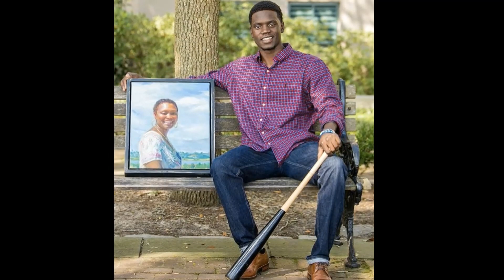85: The Happy Body and Olympic Weightlifting with Jerzy Gregorek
Jerzy Gregorek is a World Record Weightlifting Champion. He grew up an alcoholic adolescent in communist Poland before weightlifting saved his life. Later, his wife and him fled to the USA and settled in Southern California where he began his personal training career. A few world championship titles later, he wrote "The Happy Body" which inspires millions worldwide on how to live a healthy and fulfilling physical and mental lifestyle. In this episode:

• Learning obedience at an early age in war-torn and communist oppressed 1970s/1980s Poland
• Falling into alcoholism as an adolescent
• Entering the fire department at 19 years old
• How weightlifting saved his life from drinking
• Suffering temporary paralysis from a squatting accident
• Finishing high school at age 24
• Snatching 115kg at 132lbs
• Finding a best friend through strike and then losing him to torture and murder by the government
• “Truth, Love, and Forgiveness”
• Traveling through Europe as a refugee making his way to the US with his wife
• Bringing Olympic Weightlifting to Southern California
• Winning 4 World weightlifting championships
• Why the snatch lift is the purest form of power and his favorite exercise
• Starting the UCLA weightlifting team
• Forming The Happy Body and sharing his methods throughout the world
• “Hard choices, easy life. Easy choices, hard life.” Aligning with stoicism – our responsibility to become the best version of ourselves and serve the planet.